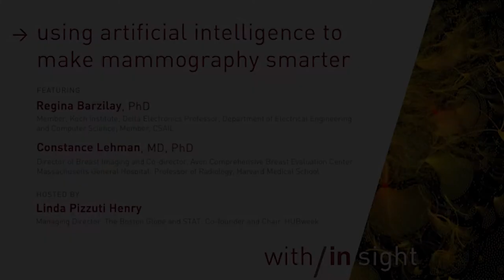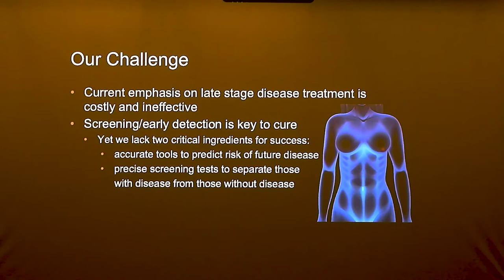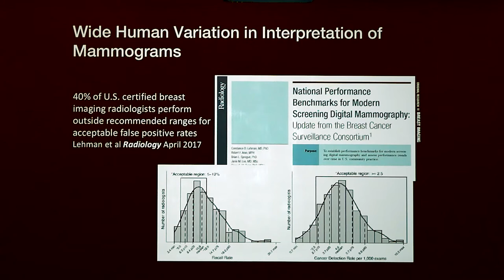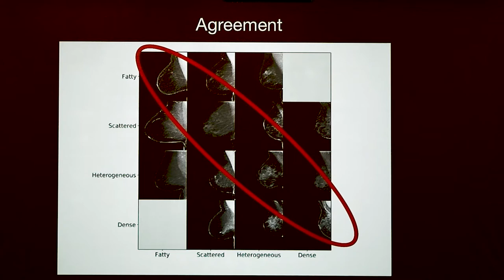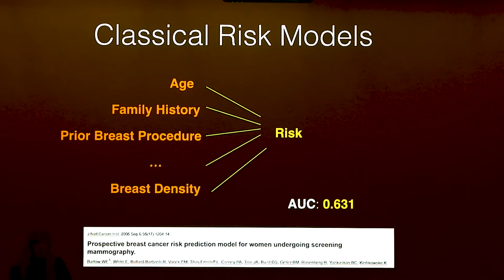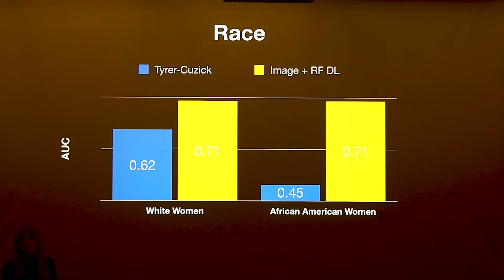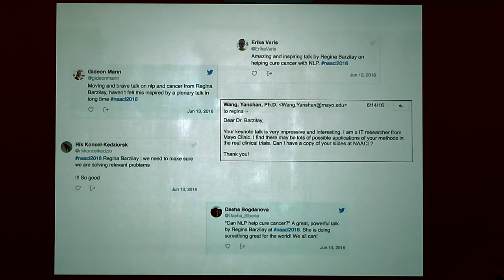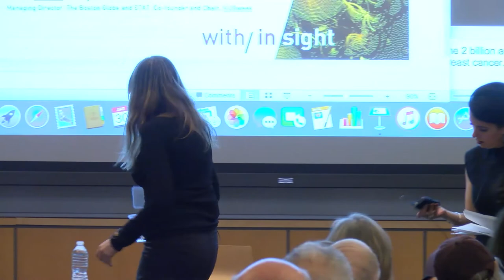SOLUTIONS with/in/sight: Using Artificial Intelligence to Make Mammography Smarter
Mammography is a critical tool in breast cancer diagnosis, offering powerful visual analysis of complex biological conditions. On April 30, 2019, MIT President Emerita Susan Hockfield and The Boston Globe’s Linda Pizzuti Henry explored new strategies for integrating machine learning algorithms into clinical care. Collaborators Regina Barzilay and Constance Lehman offered insight into the potential of new AI-driven solutions to transform image-based assessments. Barzilay, motivated in part by her own experience with breast cancer, discussed how she uses machine learning tools to improve consistency and accuracy in mammography assessments, while Lehman shared perspectives on the strengths and limitations of current approaches to mammography and elements critical for successful integration of AI discoveries into clinical care. Together, the team offered insight into the future of mammography and shed new light on novel solutions for biomedical challenges.

Speakers:

Regina Barzilay, PhD
Member, Koch Institute for Integrative Cancer Research at MIT
Delta Electronics Professor, Department of Electrical Engineering and Computer Science
Member, CSAIL

Constance Lehman, MD, PhD
Director of Breast Imaging and Co-Director, Avon Comprehensive Breast Evaluation Center,
Professor of Radiology, Harvard Medical School

Moderated by Linda Pizzuti Henry, Managing Director of The Boston Globe and STAT and co-founder of HUBweek, with opening remarks by Susan Hockfield, PhD, MIT President Emerita and Member, Koch Institute